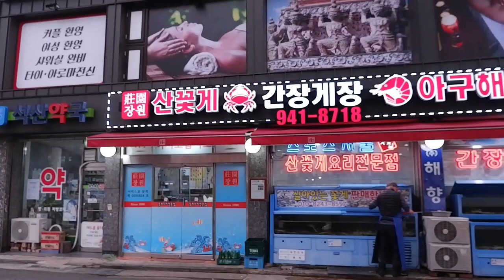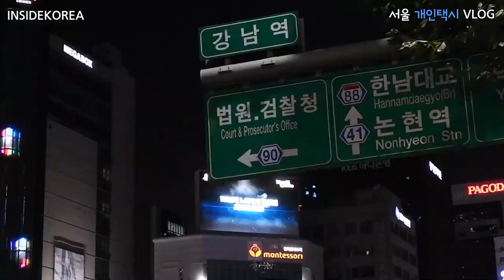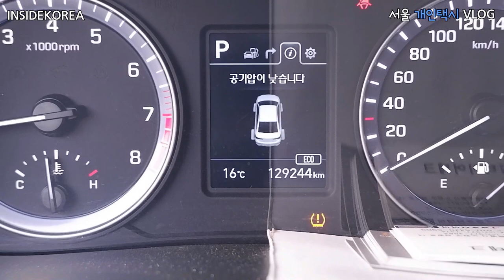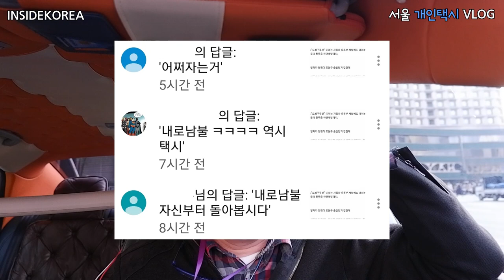Vlog(139) 안보이는게 다가 아니다~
직업의 규천은 없습니다.
늘 그렇게 생각하고 나한테 맞는 직업이 뭔가 생각을 합니다.
택시기사라는 직업을 선택할때 망설임도 많았지만 지금 생각하면
선택을 잘 한것 같습니다.
내가 먼저 변해야 남들도 변합니다.

그리고, 인터넷상 댓글에 다른사람이 피해를 볼 수 있으니
신중히 글써 주시기 바랍니다.